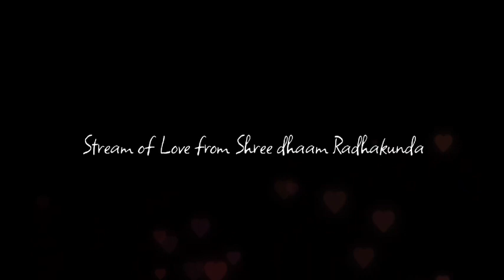भाकल गरेको सन्तान खान सक्छ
यदि हजुरहरु पनि नेपाली भाषामा भगवाद्गिता  लगाएतका शास्त्रहरु पढेरआफ्नो जीवनमा आमुल परिवर्तन ल्याउन चाहनुहुन्छ भने कृपया हामीलाई कमेन्ट गर्नुहोला वा whatts app - 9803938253 मा सम्पर्क राख्नुहोला |

कृपया भिडियोको कुनै पनि अंश अन्यत्र रिअप्लोड नगरिदिनुहोला 🙏 साथै 📢हाम्रा अरु उत्कृष्ट सुमधुर नेपाली भजनहरु सुन्नका लागी तलका लिंकमा click गर्नुहोला 👇️👇️👇️👇️👇️👇️👇️👇️👇️👇️👇️

 यदी हजुरहरुलाई हामीसङ्ग कुनै पनि आध्यात्मिक प्रश्न सोध्नु छ भने कृपया तलको facebook page मा गएर message पठाउन सक्नुहुन्छ ।
 यदी हाम्रो यस भक्ति अभियानबाट हजुर प्रभावित हुनुहुन्छ भने हामी अगाडि बढ्न मद्दत गर्न सक्नुहुन्छ । Everest bank Account number - branch-golfutar ac name-Nirmal Sapkota 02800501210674 Esewa Id -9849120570 Name -Nirmal Sapkota